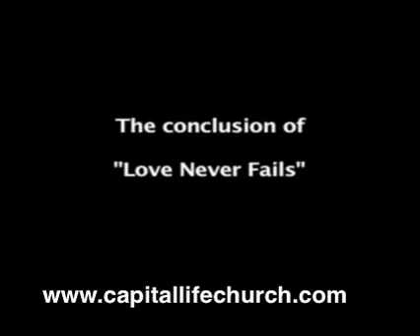Love Never Fails Part 5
God views you differently than you view yourself.  When we understand that God is love, we will begin to walk in the love toward others.